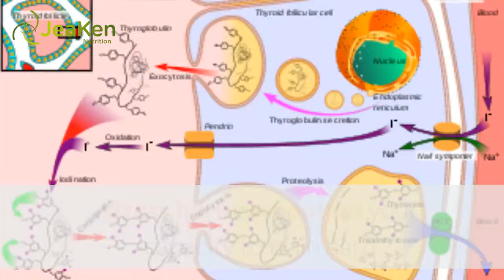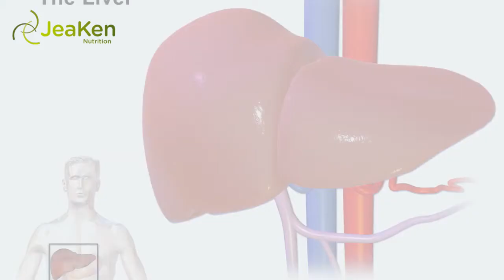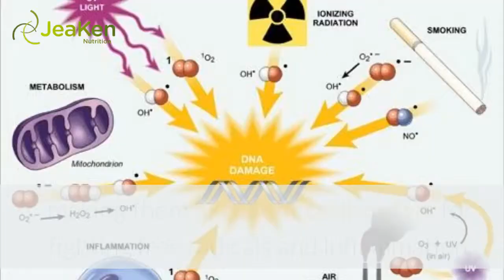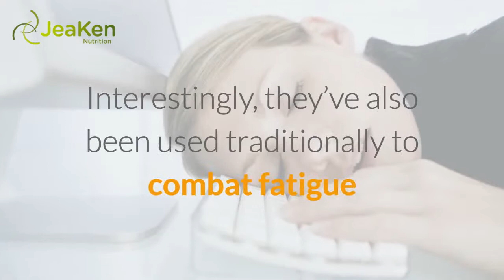5 Most Popular Mushrooms To Improve Athletic Performance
5 Most Popular Mushrooms To Improve Athletic Performance.

Nutrition is a powerful way to improve your health and athletic performance.
What you eat impacts your inflammatory response, immunity, gut microbiota, stress hormone output,your capacity to train hard and recovery, as well as how sharp your mind feels.
We're always told to eat a "plant-based" diet to promote overall health, and of course protein and healthy fats are essential, but there is one category that doesn't get mentioned much... Fungi.
Mushrooms aren't fruit or vegetable, but rather their own distinct category offers a host of benefits, from nutritional to emotional to physical.
Mushrooms could hold the key to health for people and the planet.

The list of health benefits mushrooms provide is lengthy (brain booster, hormone helper, antioxidant powerhouse).
But each mushroom is unique and provides its own distinct health advantages.

Let’s Get To Know The Top Five Mushrooms To Improve Athletic Performance. And What Makes Them So Great.

Mushroom #5. Shiitake.
If you’re already cooking with shiitake in your kitchen, keep it up.
But this popular mushroom has benefits way beyond making that stir-fry extra tasty.
These mushrooms are particularly good for the heart.
Shiitakes have been shown to lower LDL in mice , and they contain compounds that inhibit the absorption and production of cholesterol in the liver.

Mushroom #4. Lion’s Mane..
Often called “the smart mushroom,” This feathery “pom-pom” mushroom is packed with antioxidants and strengthens the immune system like most mushrooms.
But lion’s mane is rare in the fact that it fosters the production of the bioprotein nerve growth factor (NFG) and myelin (an insulation around nerve fibers).
Compelling new research shows Lion’s mane exhibits tremendous potential as an agent to support healthy brain cell (neuron) function.

Mushroom #3. Chaga.
Chaga mushrooms are an antioxidant powerhouse, making them excellent contenders for fighting free radicals and inflammation.
This dark black mushroom combats oxidative stress (which is linked to skin aging), may prevent or slow the growth of cancer, and has been found to lower low-density lipoprotein (LDL), the “bad” cholesterol.

Mushroom #2. Reishi.
Athletes need to train hard and train often.
This takes its toll on your nervous and immune systems.
If you're constantly busy and on the run, this is also a tremendous stressor on these systems.
Reishi mushrooms (Ganoderma lucidum) are known as the “king of the mushrooms” and have been used in traditional medicine, for centuries to boost resiliency and immunity.
They're also adaptogens - a substance that supports the body during times of stress - making them a great fit for athletes or anyone who is pushing themselves hard at work or play.

Mushroom #1. Cordyceps.
Cordyceps mushrooms are native to high altitudes and have been used in Asia for thousands of years to support physical performance.
Studies have shown they have the capacity to improve oxygen uptake, and could therefore be highly beneficial for endurance athletes.
Interestingly, they’ve also been used traditionally to combat fatigue and, as a tonic for enhancing libido and sex drive.

If you’d like help putting these cool ideas to work, please get in touch.